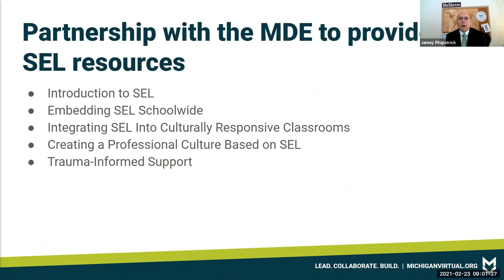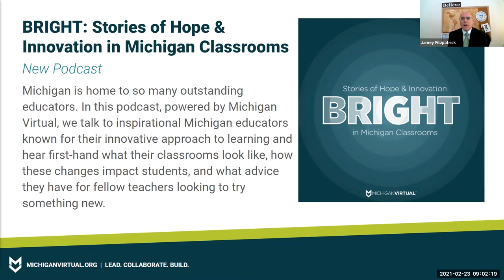Teaching for Today & Tomorrow Keynote: Mitch Albom (featuring Ife Martin)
In his keynote speech to hundreds of Michigan educators, Mitch Albom talks about the educator who inspired his best-selling book, "Tuesdays with Morrie." Before the keynote, Michigan high school student and spoken-word artist Ife Martin shares her poem "School Daze," a reflection on the lessons she's learned since the pandemic has altered her school routines.

Teaching for Today & Tomorrow was a half-day of professional development and inspiration for Michigan educators, powered by the Michigan Association of Secondary School Principals (MASSP) and Michigan Virtual.

00:00 Introduction
01:41 Performance by Ife Martin
09:04 Keynote by Mitch Albom
40:16 Q&A with Mitch Albom
50:50 Closing Remarks